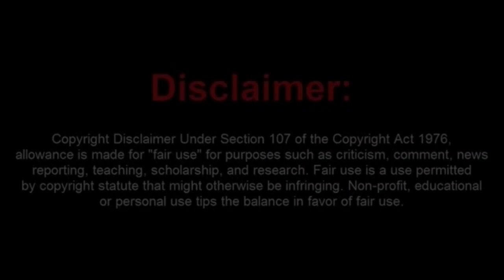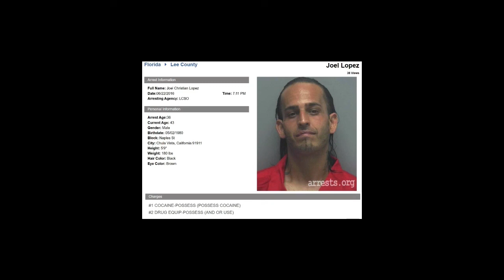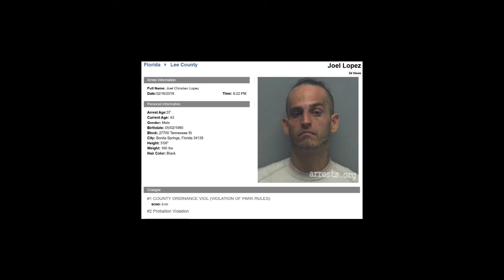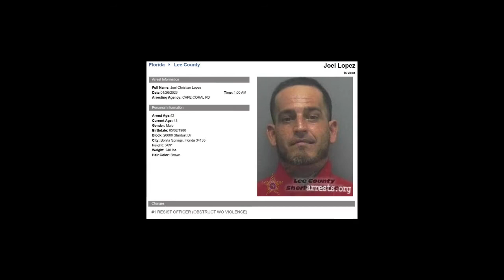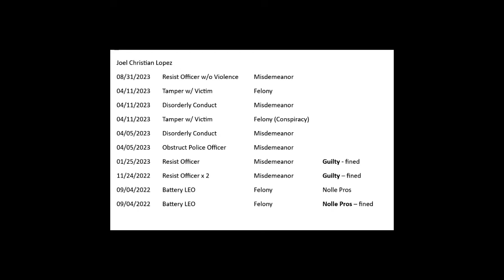Let Us Take a Deep Dive Into Joey's Criminal Past